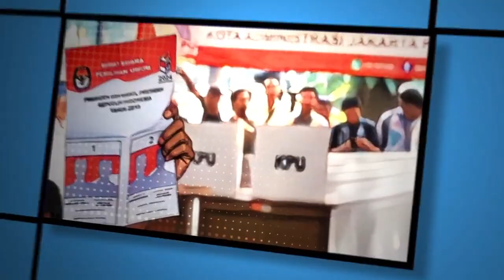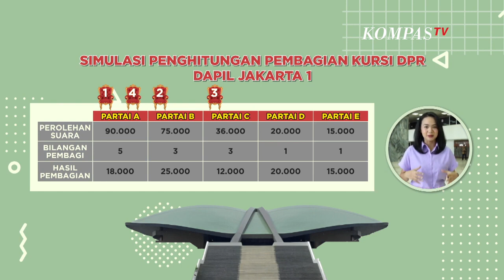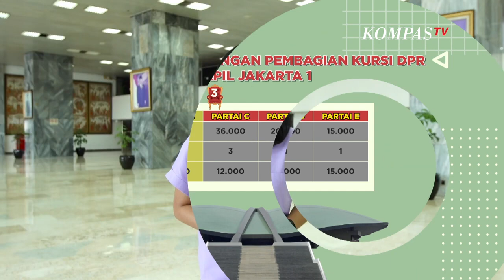Metode Sainte Lague Cara Bagi Bagi Jatah Kursi DPR di Pemilu 2024 | RABU PEMILU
JAKARTA, KOMPAS.TV - Partai Politik peserta Pemilu 2024 akan memperebutkan 580 kursi di DPR, dari 84 Dapil di Indonesia.

Untuk meraihnya, seluruh Parpol harus memenuhi syarat ambang batas parlemen. Namun, pernahkan terlintas di benak kamu, sebenarnya cara bagi-bagi kursi DPR?

Cara bagi-bagi jatah kursi DPR di Pemilu 2024 menggunakan metode Sainte-Lague. Metode ini pertama kali digunakan di Indonesia di Pemilu 2019.

Metode Sainte-Lague awalnya dikenalkan pada tahun 1910 oleh Matematikawan asal Perancis yang bernama Andre Sainte Lague. Lalu bagaimana cara hitungnya?

Simak penjelasan selengkapnya di Rabu Pemilu!